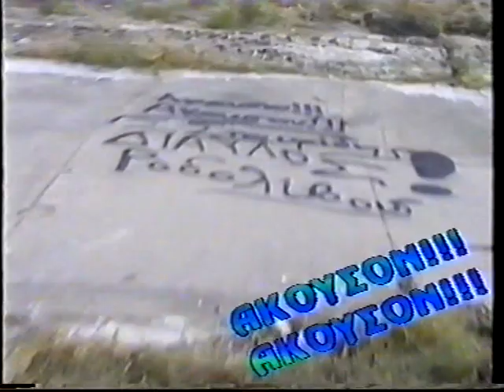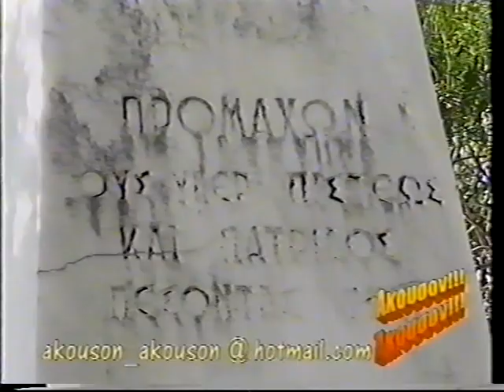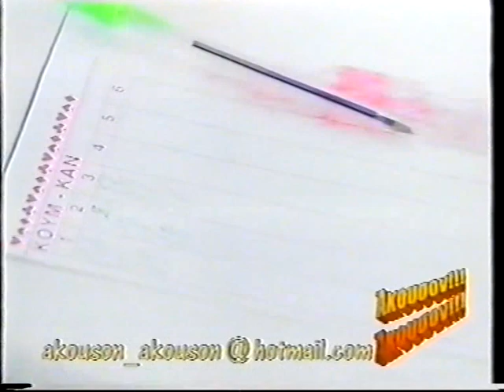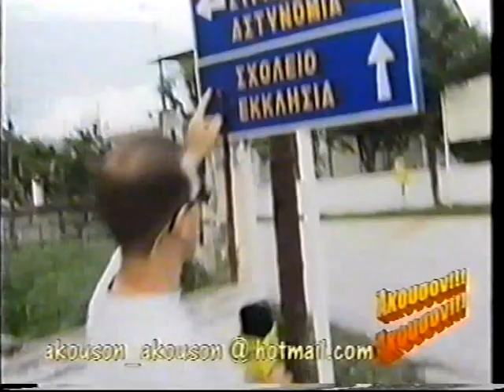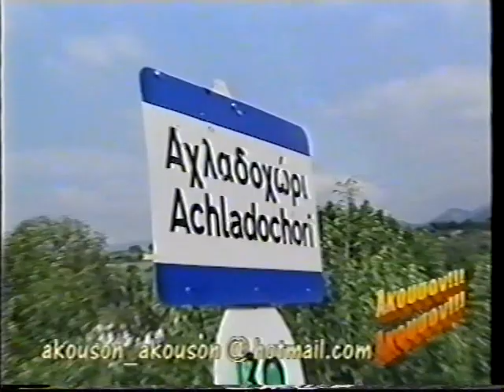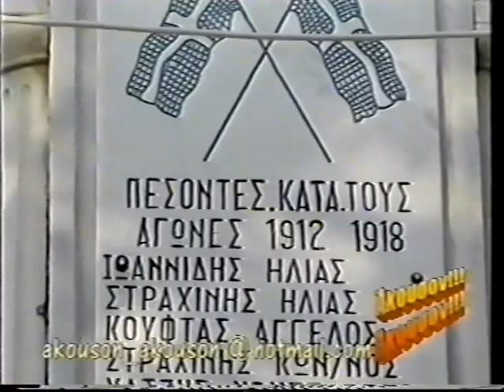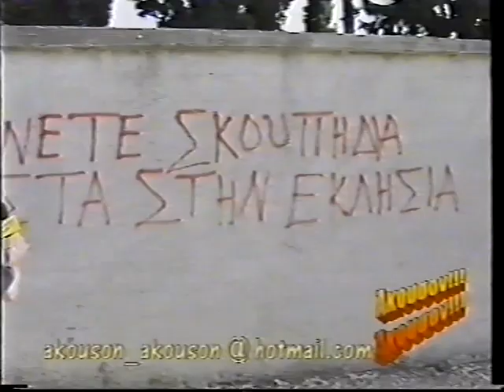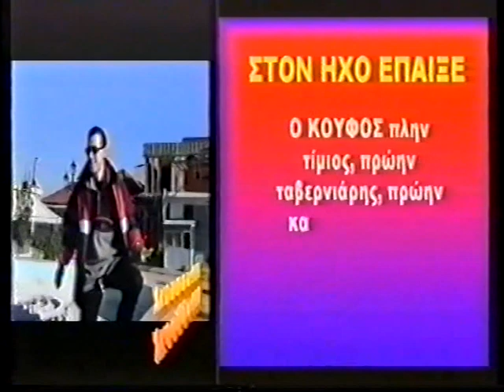ΠΡΟΜΑΧΩΝΑΣ -ΑΓΚΙΣΤΡΟ*15/05/2001- ΑΧΛΑΔΟΧΩΡΙ*29/05/2001-ΠΑΛΑΙΟΚΩΜΗ*23/01/2001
Ο Στέλλιος Σταυρίδης και η κάμερα του ΑΚΟΥΣΟΝ!!! ΑΚΟΥΣΟΝ!!! ταξιδεύει στο Ν. Σερρών και συνάντα κόσμο και κοσμάκη. Μια εκπομπή με πολύ δόση  χιούμορ και γέλιο σε όλο το μεγαλείο της.
Ξεκίνησε από  την Δημοτική Τηλεόραση ΡΟΔΟΛΙΒΟΥΣ με μια σατυρική-χιουμοριστική εκπομπή τον Σεπτέμβριο του 2000 η οποία αγαπήθηκε από τον κόσμο του νομού Σερρών ΑΚΟΥΣΟΝ-ΑΚΟΥΣΟΝ. Το Ιούνιο του 2001 γίνονται τα 1α Ραδιοτηλεοπτικά Βραβεία Μακεδονίας & Θράκης «ΧΡΥΣΟ ΚΗΡΥΚΕΙΟ 2001» όπου έρχεται το  Βραβείο καλύτερης ΣΑΤΥΡΙΚΗΣ εκπομπής-.(Άκουσον-Άκουσον).Από τον Σεπτέμβριο του 2001 έως 2003 στο Τηλεοπτικό Σταθμό ΔΙΚΤΥΟ Σερρών  με την ίδια και πολύ πετυχημένη χιουμοριστική-σατυρική εκπομπή ΑΚΟΥΣΟΝ-ΑΚΟΥΣΟΝ που σημειώνει μεγάλη επιτυχία για 3 συνεχή χρόνια.

 Καλή Διασκέδαση σε όλους σας!!! 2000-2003

ΠΡΟΜΑΧΩΝΑΣ:Δραγοτίν
ΑΓΚΙΣΤΡΟ:Τσιγκέλ
ΑΧΛΑΔΟΧΩΡΙ:Κρούσοβο
ΠΑΛΑΙΟΚΩΜΗ:Προβίστα

*Πρώτη Μετάδοση